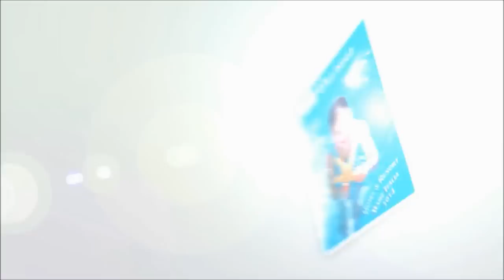Blu Salento Village**** Porto Cesareo (PUGLIA) SPECIALE OTA VIAGGI 2014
Nel Cuore del Salento,immerso in un meraviglioso scenario, e' situato a 500 mt. dal mare